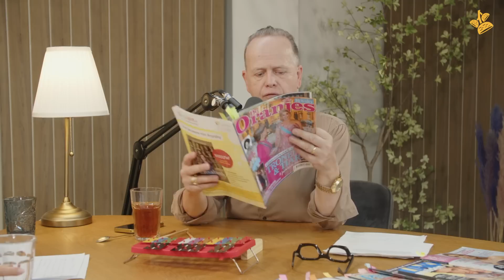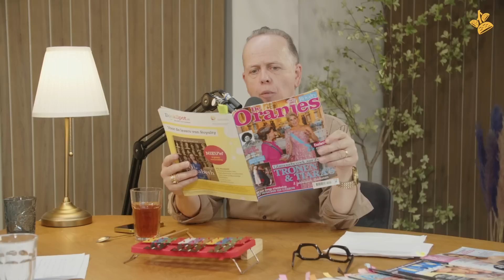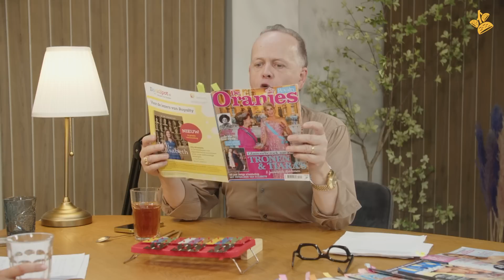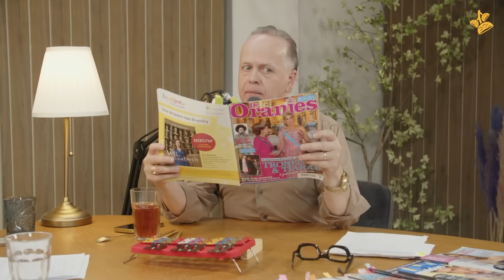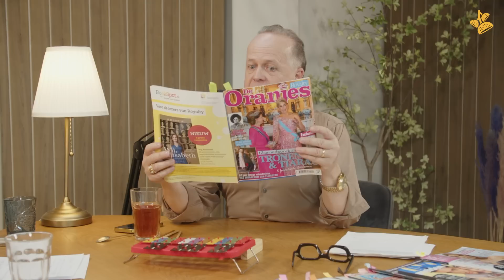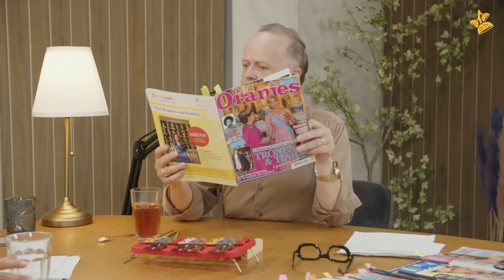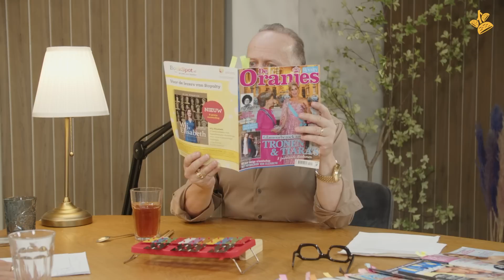Marc-Marie en Isa Vinden Iets - Duitsland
Nieuwe aflevering! Duitsland.

Met de auto ben je er zo! Gezellig naar het Ruhrgebied bijvoorbeeld. Isa reed vroeger met een grote boog om het land heen. Verder hoeft Marc-Marie het blad ‘De Oranjes’ nooit meer terug te zien en beoordelen we of je mag liegen om een date vroegtijdig te verlaten.

🌱 Gebruik de code HELLOISA en bespaar tot wel €85,- op je eerste 4 boxen! Voor oude en nieuwe HelloFresh'ers (als je meer dan 1 jaar geleden je lidmaatschap hebt opgezegd).

🎧 Marc-Marie & Isa Vinden Nog Eens Iets is exclusief te beluisteren op Podimo, om de week op woensdag